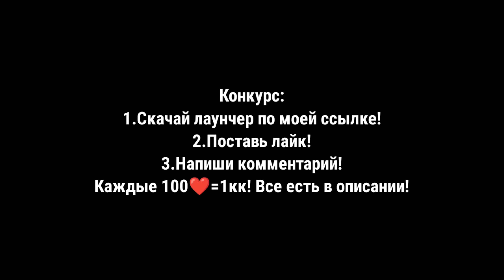24 ЧАСА ЛОВЛЮ КИДАЛ на БЛЕК РАША РП - BLACK RUSSIA RP #6